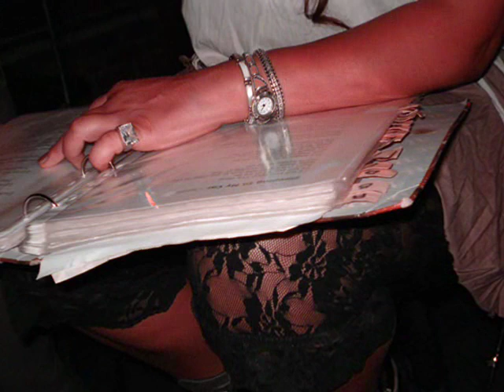Milena Slavova - "A.A.A."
Album: Sold'95